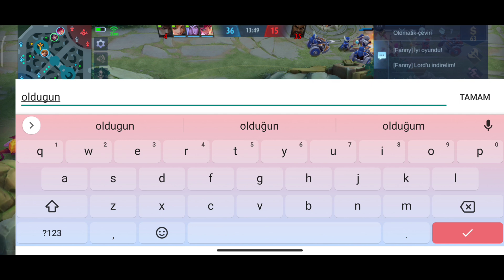SÜREKLİ AYNİ ADAMLARI KESTİM!! NATALİA İLE KIŞKIRTMA! | MOBİLE LEGENDS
Iyi seyirler.